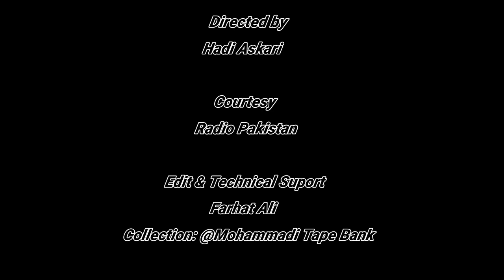Grand Allama Rasheed Turabi(rah) SEERAT NABVI (saw)(سیرتِ نبَویﷺ) Radio Pakistan Karachi occasion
SEERAT NABAVI (saw)(سیرتِ نبَویﷺ)
Radio Pakistan Karachi occasion
Milad KHATMI MARTABAT (saw)
Year: 1970
Venue: Radio Pakistan Karachi
Courtesy: Sharif Shaban
Presenter: Hadi Askari